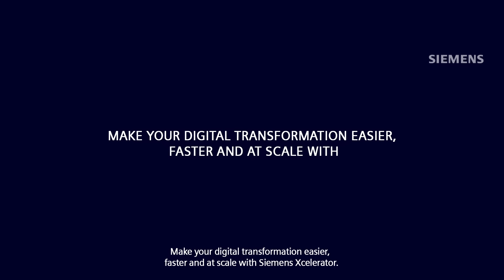Siemens Xcelerator Parents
Siemens Xcelerator is an open digital platform that provides personalized solutions to suit your business needs.